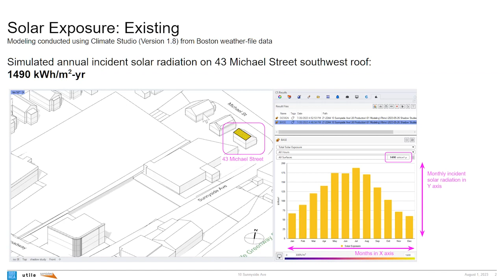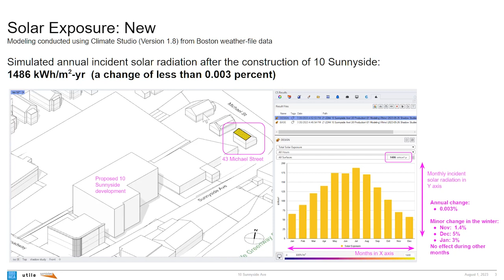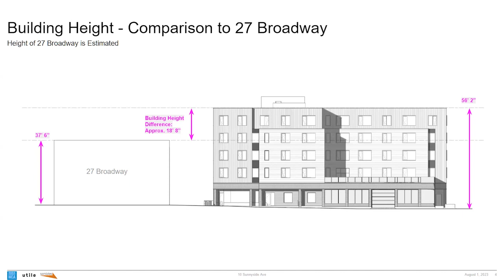Zoning Board of Appeals Meeting - August 1, 2023